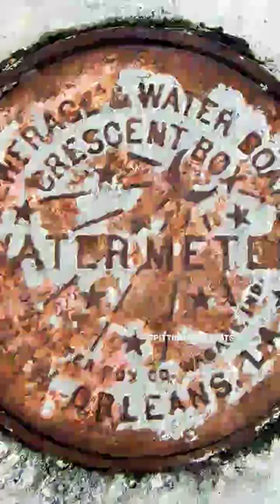WHY🤔Manhole covers are Round (EXPLAINED)